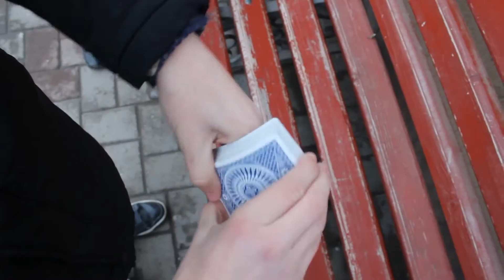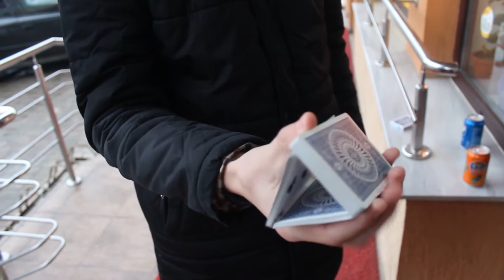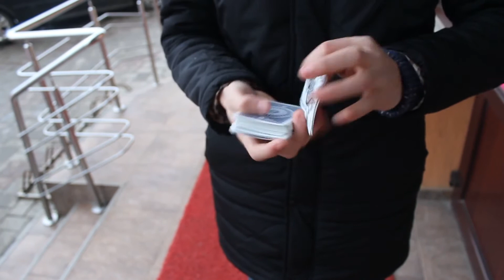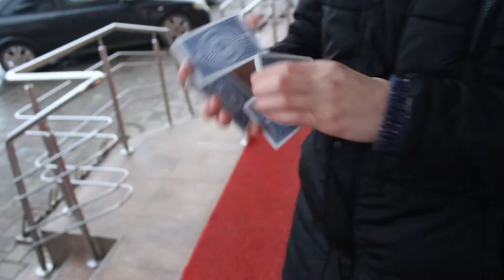2015...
A new video.It's been a while since I posted a cardistry video .
It was really cold so the moves aren't the smoothest ut enjoy it.

           Flume-Holdin on

Edited;Atanasoaie Vlad

I DO NOT MAKE MONEY FROM THE VIDEO
I DO NOT HAVE COPYWRIGHT FOR THE MUSIC.